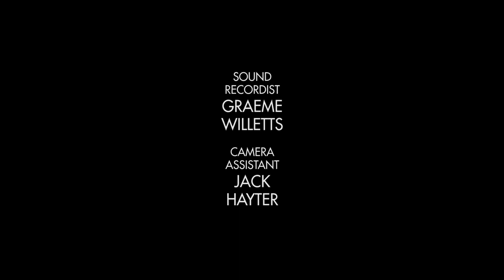Fuzzy - A Short Film on 16mm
'Fuzzy' is a short drama film written by Toby Hadoke and directed by John Kelly (that's me).

'Fuzzy' had a very simple origin - I has a 16mm camera, and wanted to shoot a drama on celluloid. I asked Toby to write a script, and a few drafts later we had a good little story.

I wanted something that started off innocuous, but got progressively darker as the story unfolded. 'Fuzzy' is unpleasant. It's meant to be.

Toby has balanced the need for a good, involving story with the harsh reality of a no-to-low budget production. We couldn't shoot long, we couldn't shoot big. But we were granted a marvellous location to use for free by Holme Sand and Ballast - a vast sand quarry in Dorset.

And - by sheer luck - we managed to obtain a skillful and dedicated skeleton crew to get us over the line. Most of the money went on the film stock, but we did make sure crew expenses got covered. My sincerest thanks to the crew, who went above and beyond.

It was a challenging location. Dust was everywhere, especially when the wind whipped it up. This made checking the gate pretty impossible, and sadly there are a couple of hairs trapped on odd reels. If ever 'Fuzzy' makes any money, I guess I can get them digitally removed!

'Fuzzy' was shot on a vintage Arriflex 16 BL at 25fps crystal sync, using Kodak Vision3 and Double-X B/W standard 16mm film. Audio was recorded separately to a digital recorder. Film processing and telecine was carried out by the good folks at Cinelab.